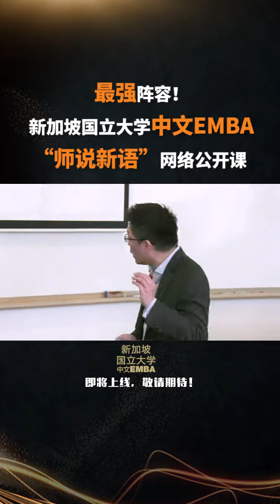【新加坡国立大学中文EMBA公开课】最强阵容！“师说新语”